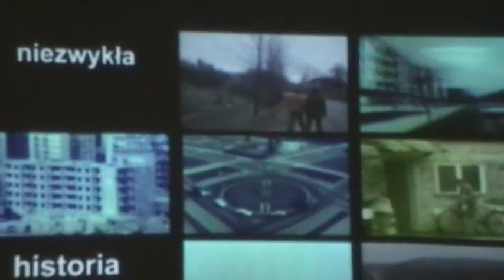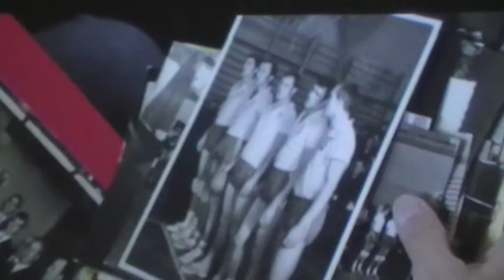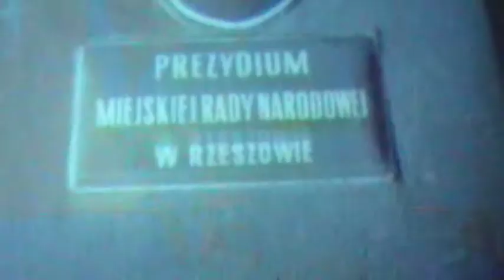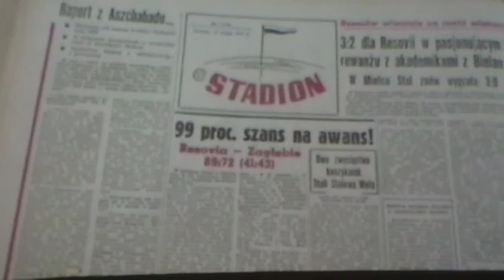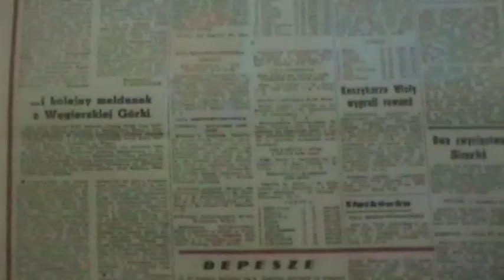Mistrzowie podwójnej krótkiej